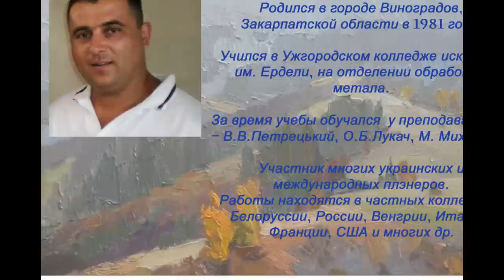Шандор Александр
Закарпатский художник